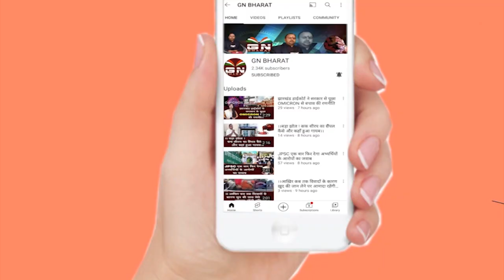Ranchi || सदस्यता अभियान को तेज गति देगी कांग्रेस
Ranchi || प्रदेश कांग्रेस सदस्यता अभियान को गति दिलाने के लिए समीक्षा बैठक
►Follow GN BHARAT Here: